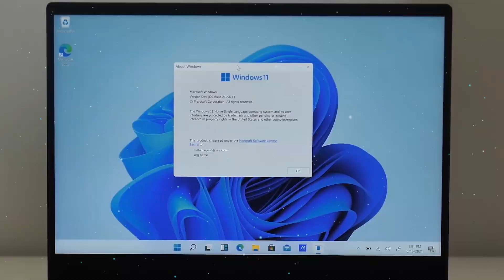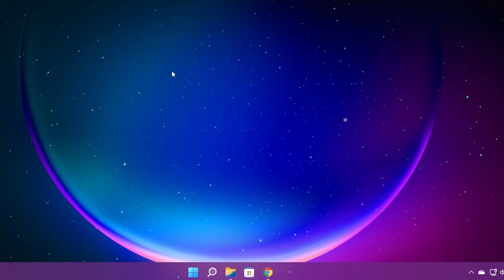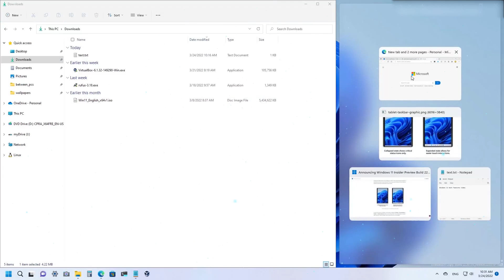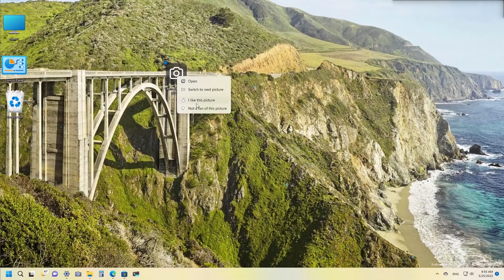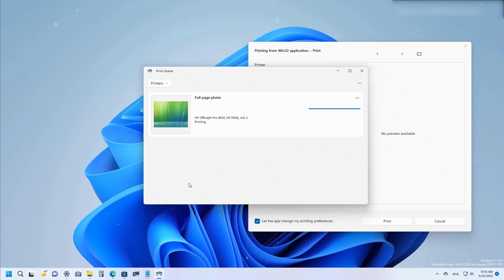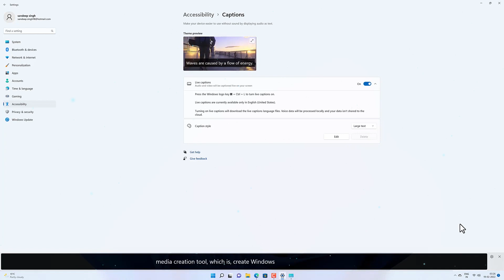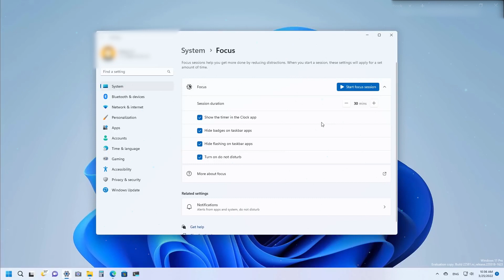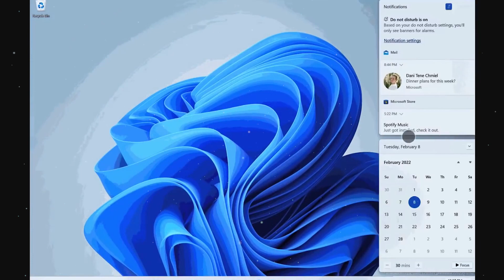Windows 11 22H2 ⚡TODAS las NOVEDADES / MEJOR UPDATE del 2022 en Windows 11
⭐Estas son las novedades más resaltables y confirmadas que traera Windows 11 22H2, la cual se lanzara en algun momento de Octubre de este 2022 y es importante que vayas conociendo todos los cambios que se vienen.

NOTA: En el video no incluyo los cambios que se han filtrado, únicamente los que ya son confirmados apartir del blog oficial de Microsoft en cada una de las compilaciones pasadas.